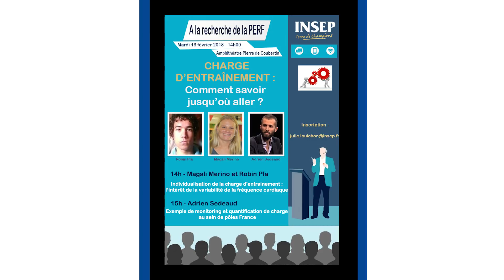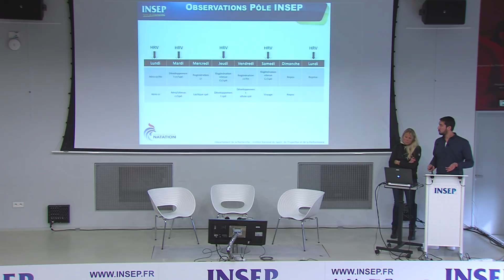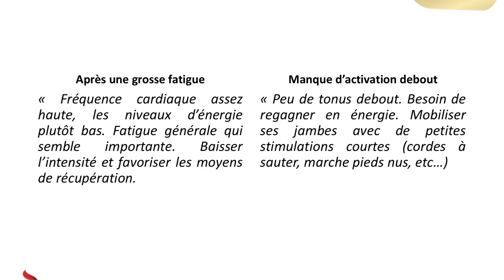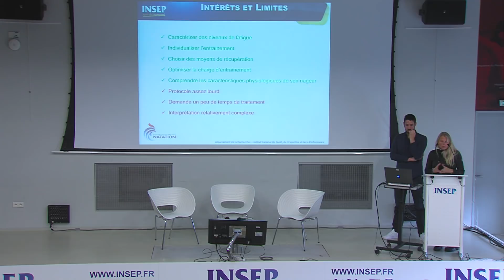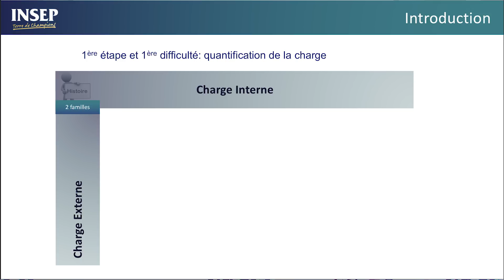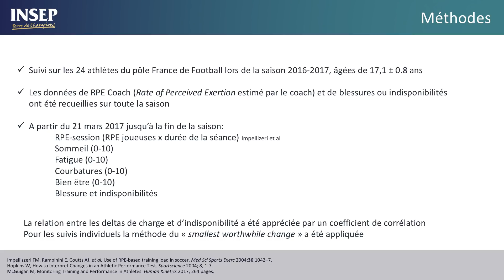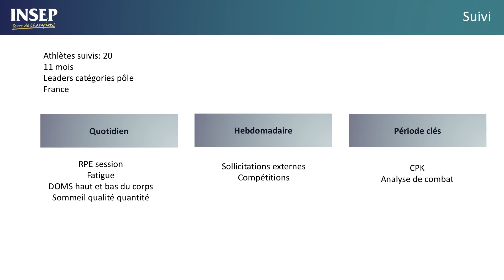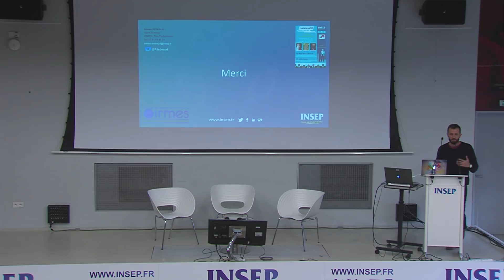A LA RECHERCHE DE LA PERF - Charge d'entrainement : jusqu'où aller ?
Séminaire du Laboratoire de Recherche SEP:
Charge d'entrainement : Comment savoir jusqu'où aller ?

00:00:13 "Individualisation de la charge d'entraînement: L'intérêt de la variabilité de la fréquence cardiaque" par Robin PLA, Conseiller National pour la FFN et doctorant au sein du laboratoire Sport, Expertise et Performance de l'INSEP, et Magali MORENO, entraîneure au Centre National des Sports de la Défense à Fontainebleau et entraîneure de l'équipe de France en eau libre.

00:52:50 "Exemple de monitoring et quantification de charge au sein des pôles France" par Adrien SEDEAU, Sport Scientist au sein de l'IRMES/INSEP.